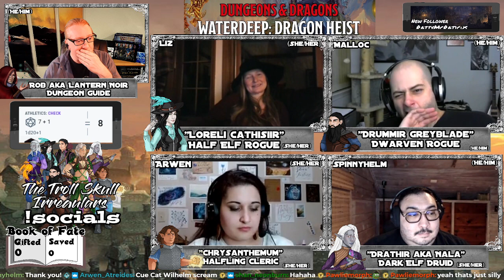Dragon Heist Session 7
Welcome to Waterdeep, the Crown of the North, where a wondrous tale of urban adventure is about to unfold. Our story begins with the gathering of adventurers at the Yawning Portal Inn and Tavern. Volothamp Geddarm, the famous explorer and raconteur, has a quest for them — one that entangles the characters in a bitter conflict between two nefarious organizations.

Once again the nimblewright has lead them out into the cold in search of the mysterious Stone of Gollor.  This time the detector leads them to an abandoned windmill just past the gates.  Who lives there and why is there a wagon sitting in the cold?

Episodes are recorded live on Sunday Nights at 7pm at Lantern Noir